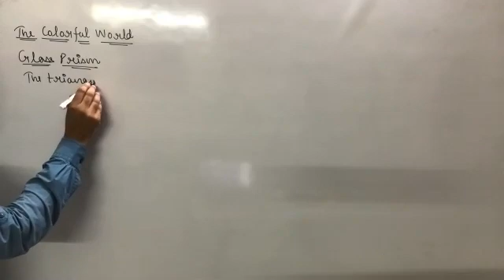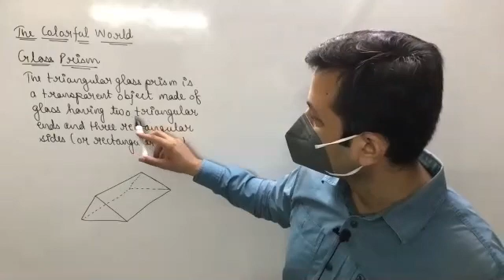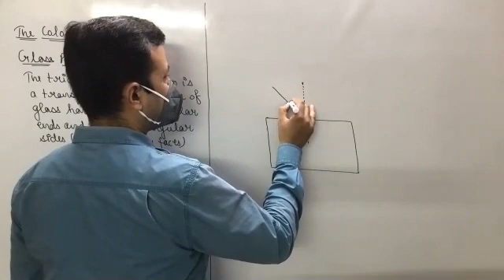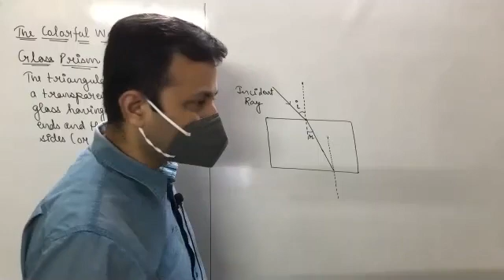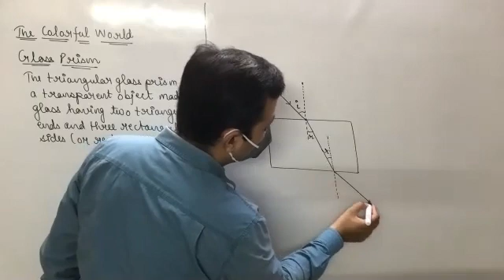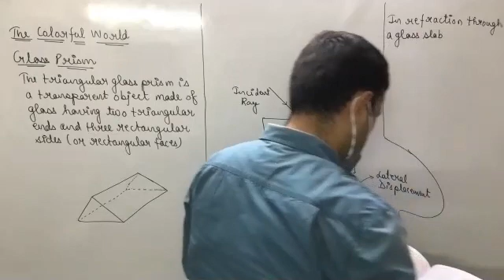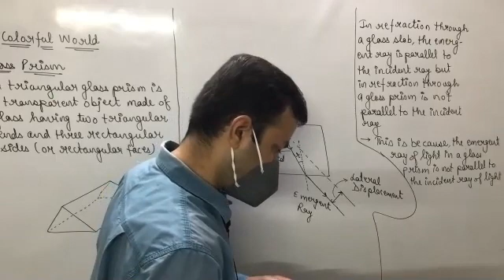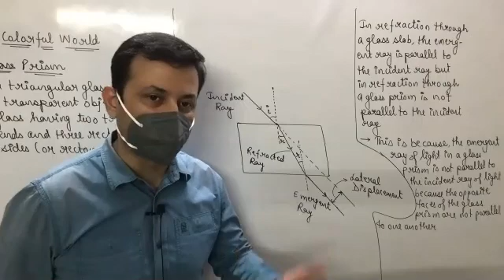Class XA Physics 29th July, 21 (The Colorful World)